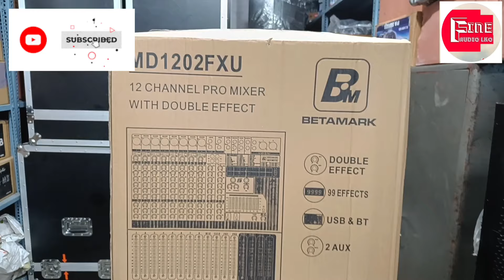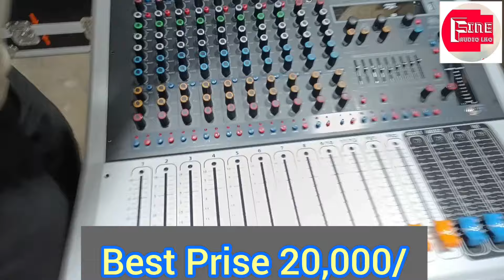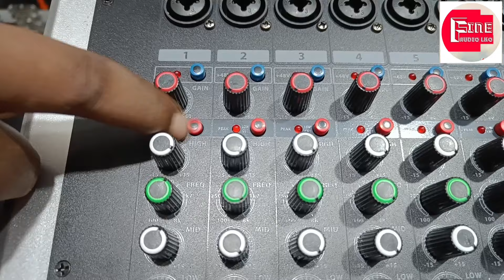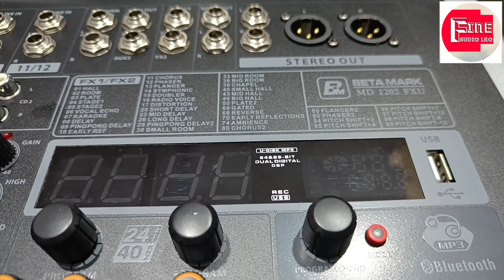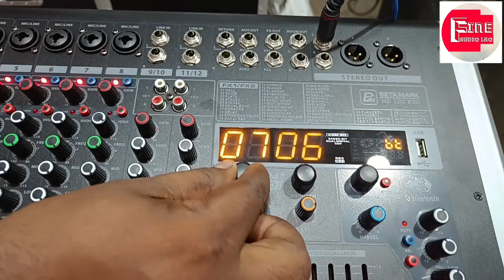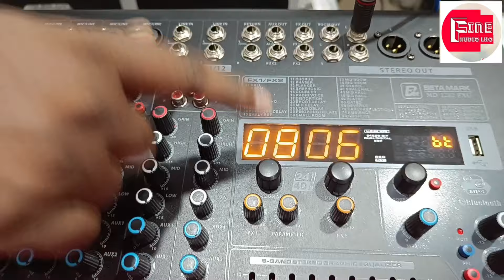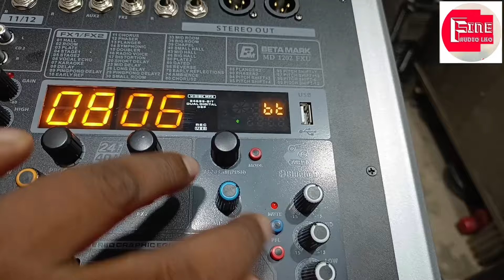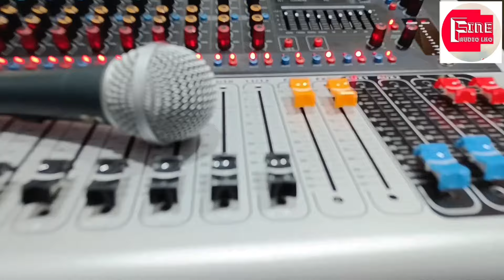BM-MD1202FXU. स्पेशल Future Dual 99DSP, Dual AUX, 9Band Graphic Equlizer, High Gain Other effect ets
स्पेशल ऑडियो मिक्सर 12Channel.
with Special Extra future.
सबसे सस्ता, सबसे अच्छा ऑडियो मिक्सर.